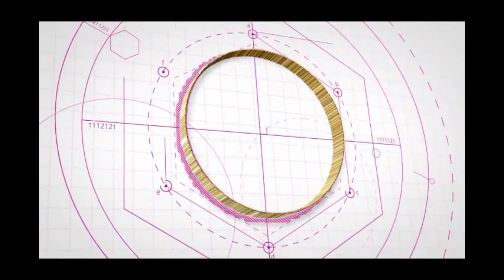HOW TO RUN A BUSINESS WHILE WORKING FULL TIME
HOW TO RUN A BUSINESS WHILE WORKING FULL TIME // How to balance working full time and starting a business without losing your mind. I know it can be hard to figure out when you’re going to show up for you business let alone having the energy to do so. In this video I’m sharing how and why you need to work to be successful at both